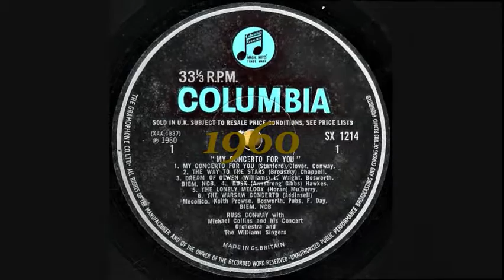MOVIE SOUNDTRACKS - RUSS CONWAY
"...Wake all my song of memory...".
From the 1947 film While I Live